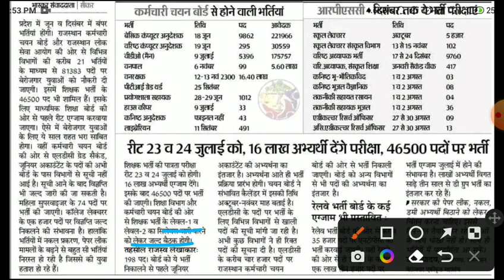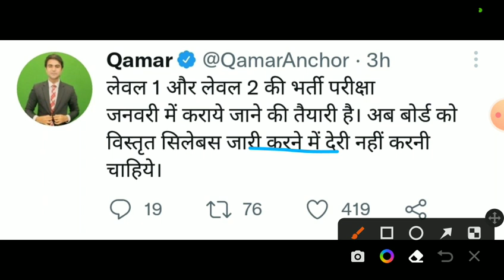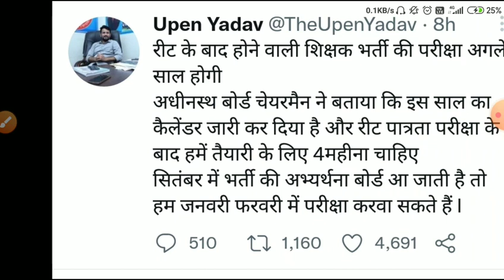Reet latest news 2022/reet exam form2022/REET exam date 23/REET main Exam /reet second peparsyllbus